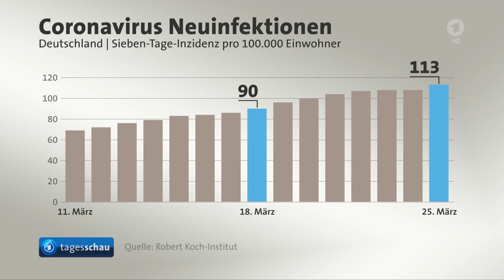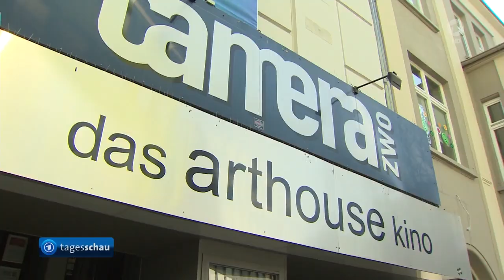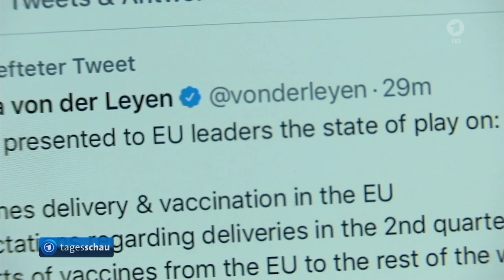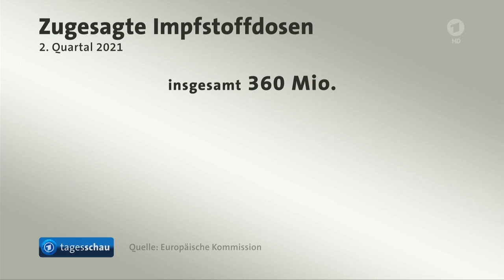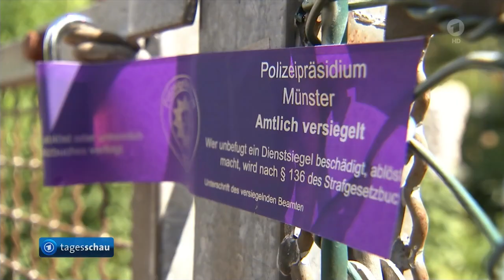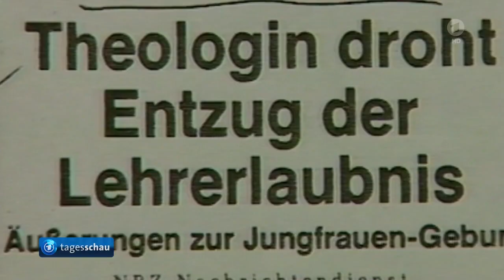tagesschau 20:00 Uhr, 25.03.2021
0:00 Guten Abend
0:22 Spahn will Testpflicht für Flugreise-Rückkehrer
2:22 Deutlicher Anstieg der Corona-Infektionen in Deutschland
2:45 Saarland lockert Corona-Maßnahmen nach Ostern
4:44 Regierungserklärung von Kanzlerin Merkel im Bundestag
6:58 EU-Videogipfel berät über Corona-Impfstoffe
10:24 Erste Pressekonferenz von US-Präsident Biden
10:51 Beschluss des Bundestages für härtere Strafen für sexualisierte Gewalt gegen Kinder
12:53 Trauer um Theologin Uta Ranke-Heinemann
14:38 Positiver Corona-Fall in der Fußball-Nationalmannschaft
15:07 Das Wetter